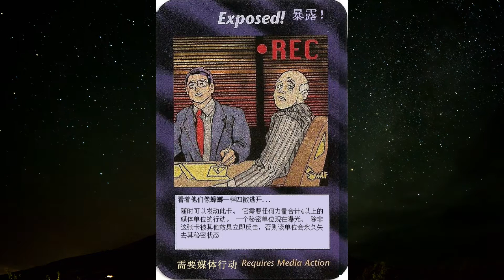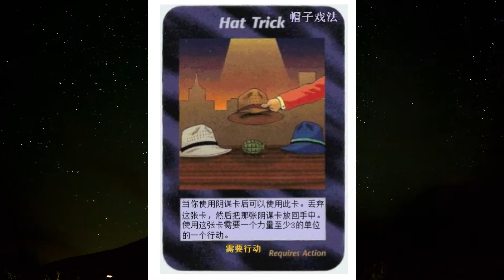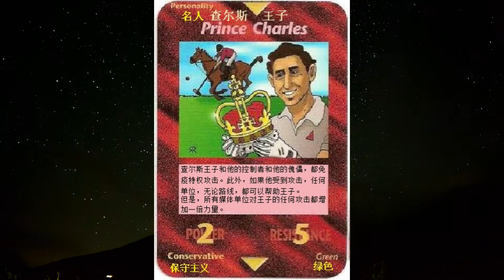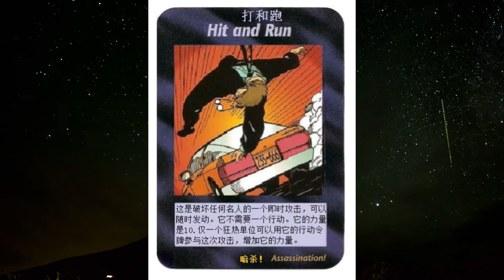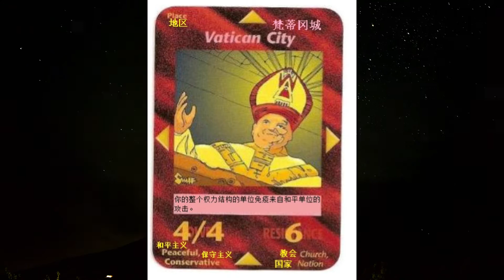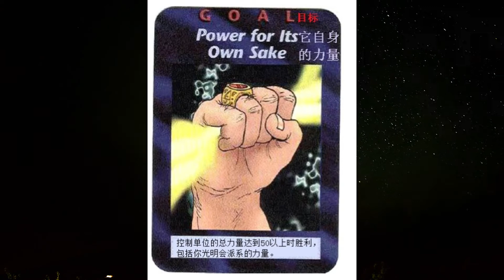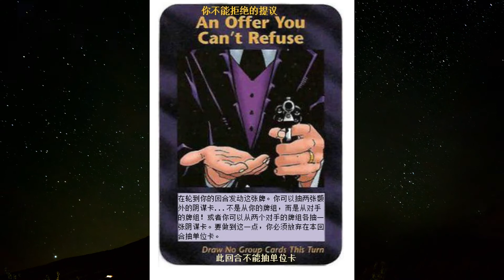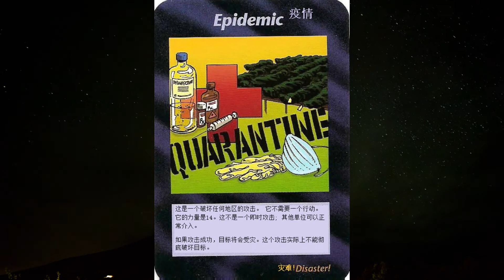光明會卡張中文版全集-第一集---共135張卡牌｜光明會預言｜光明會卡片遊戲｜陰謀論｜CC字幕｜LOKI 洛基先生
看完記得在下面留言哦~